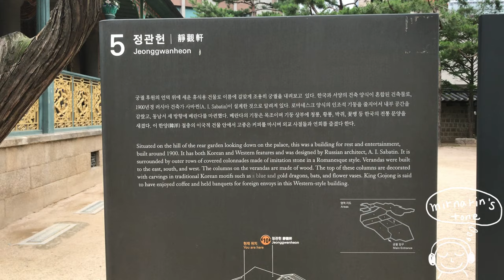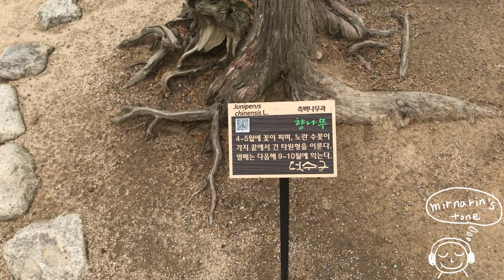덕수궁 정관헌, 고종 임금님의 최초의 카페 / King Gojong's first cafe in Deoksugung Palace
덕수궁 '정관헌'은
'고요하게 내려다 보다는' 뜻으로
궁궐 후원 언덕 위에 세운 휴식용 건물로서,
고종 임금님께서 커피를 마시며 휴식 하거나, 외교 사절들과
만찬 접대하는 장소이다. 대한 제국을 상징한다는
오얏꽃 문양과,오래된 향나무에 시선이 머물렀다.